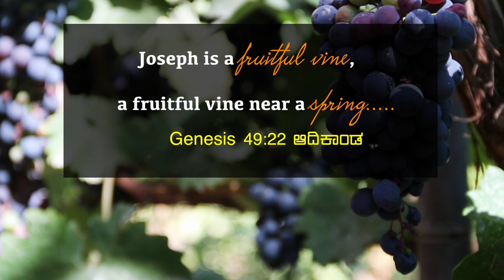Bear Much Fruit! | Dr. Paul Dhinakaran | Today's Blessing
Ask the Lord Jesus to come into your life and fill you with His living waters. You will thirst no more. You will bear much fruit and will give life to others as well. Tune in to this blessing by watching today's promise.